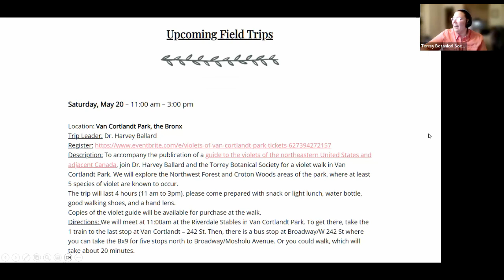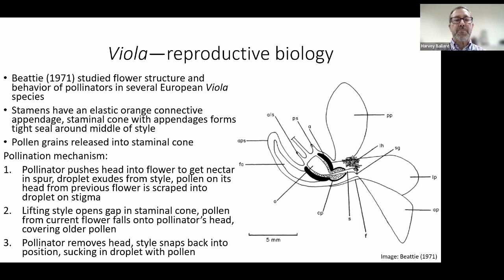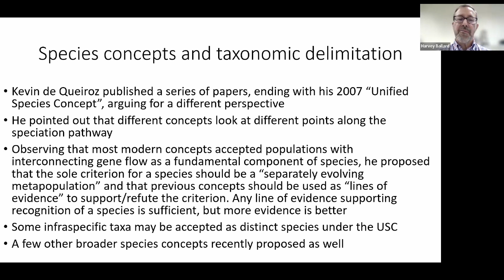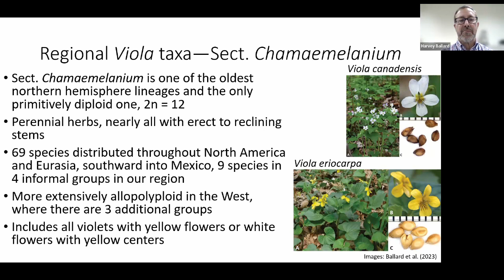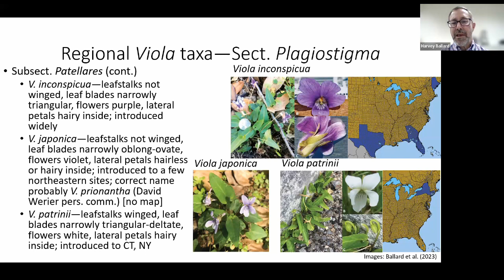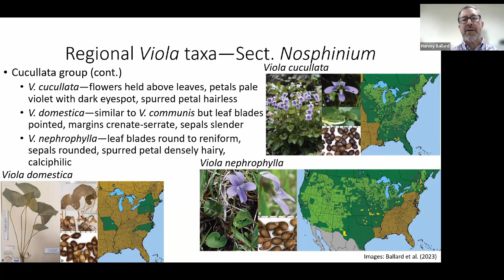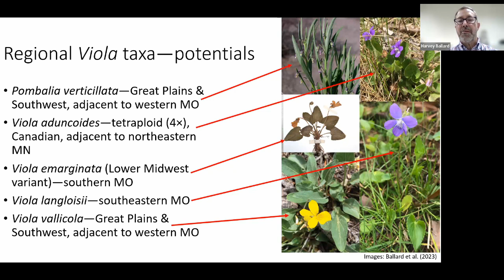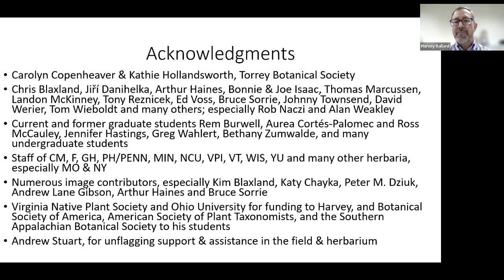An Overview of the Violets in Northeastern North America - Harvey Ballard - Torrey Botanical Society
Nearly 60 native and eight introduced violet species make their home in northeastern North America. They belong to many different lineages with varied relationships, evolutionary histories and biogeographic affinities. This talk will first introduce you to the violet family and the genera in our region, and then we will waltz through our violet flora group by group to understand their relationships, distinctions and variation patterns.
Torrey Botanical Society Spring 2023 Lecture Series
presented by Harvey Ballard, the Ohio State University
00:00 Introduction
05:22 Lecture
For more information on future lectures, field trips, and the Torrey Botanical Society,